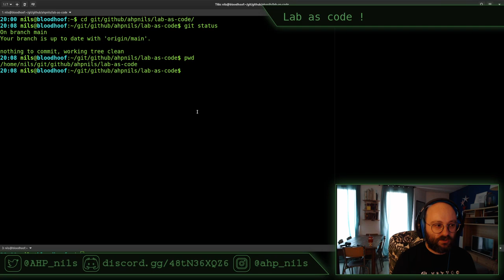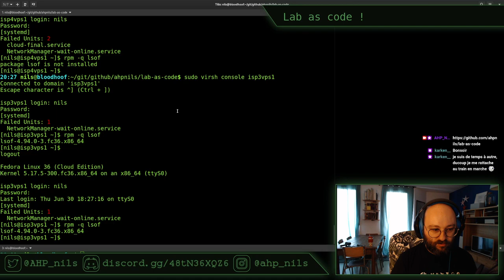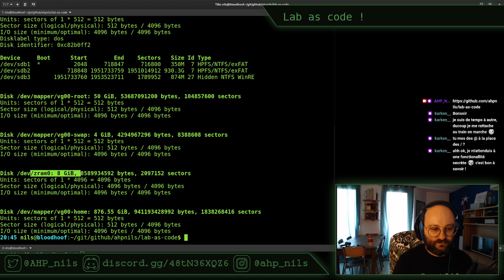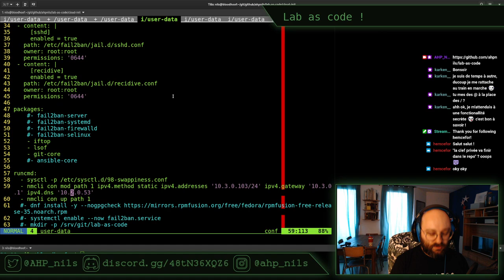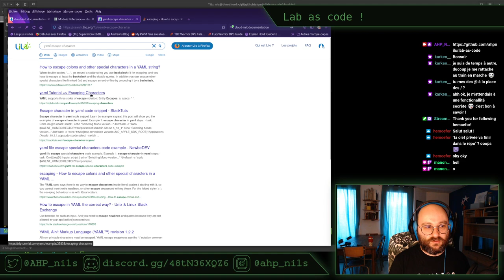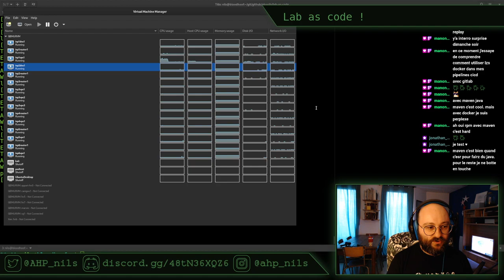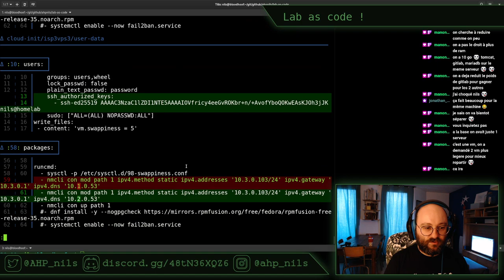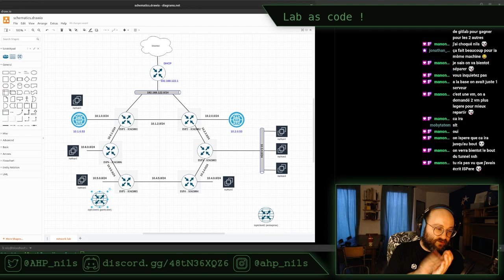Lab As Code E10 - stream du 30 juin 2022